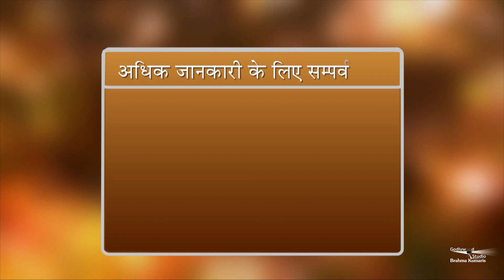यह सुन ले,आपको भविष्य में कोई भी बड़ी बीमारी नहीं लगेगी। ZBA 781 | BK Karamjeet | GWS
बीमारियां हमें होती क्यों है?
हम बीमार ही क्यों पड़ते हैं?
हम बीमार कैसे होते हैं, क्यों होते हैं?
बीमारियां हमारे अंदर आती ही क्यों हैं?
यह सुन ले आपको भविष्य में कोई भी बीमारी बड़ी नहीं लगेगी।

अगर हम 1 दिन को पूरी तरह जिएंगे तो देखते ही देखते पूरी जिंदगी आसानी से कट जाएगी।
अगर हमें जिंदगी में खुश रहना है तो हमें अपने अंदर जो भी कमियां हैं जो भी कमजोरियाँ हैं, जो भी  लाइफस्टाइल changes जो सिस्टर ने बताया फॉलो करेंगे  तो हमारी जिंदगी बिल्कुल आसान हो जाएंगे।
BK Karamjeet || anaikachand @anaikachand5884

Organizer: Brahmakumaris